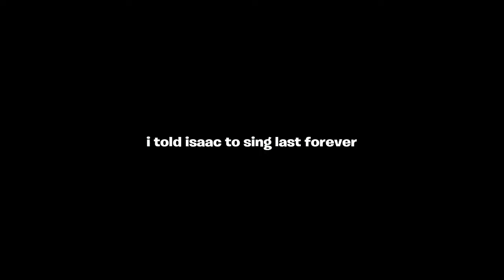My Funniest and best Fortnite Moments 3!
Lol more memes

isaac still cant sing